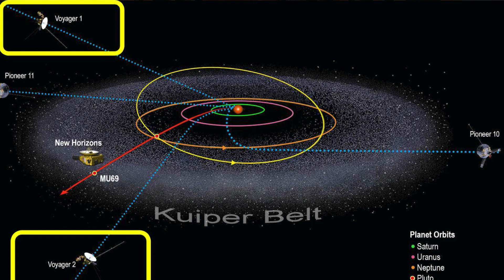Why Do Grapes Taste Different Than Wine?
Drew has the science and the perfect way to explain it to you. Cheers!

8 Minutes